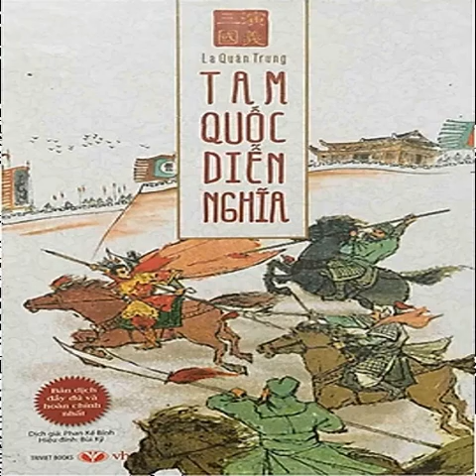Tam Quốc Diễn Nghĩa 116